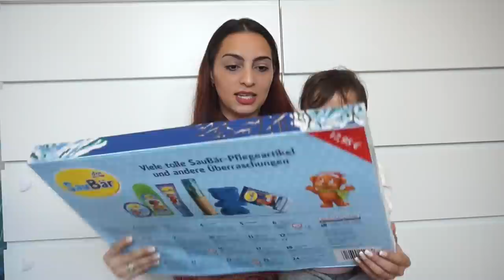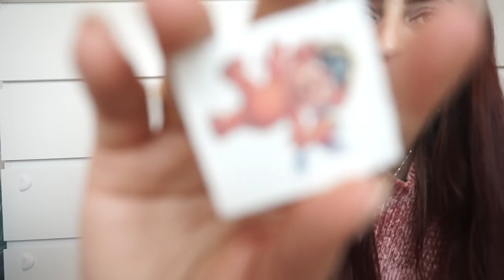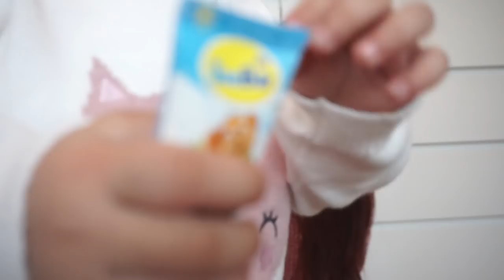DER BESTE ADVENTSKALENDER FÜR KLEINKINDER l SAUBÄR ADVENTSKALENDER UNBOXING MIT LINA l FAMILIE SAID